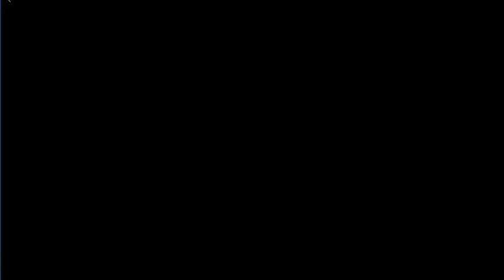Hero 28 is a Hamster in a ball?! Awesome!!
Overwatch just revealed their 28th Hero and it's Hammond, a hamster in a ball. This will be fun.